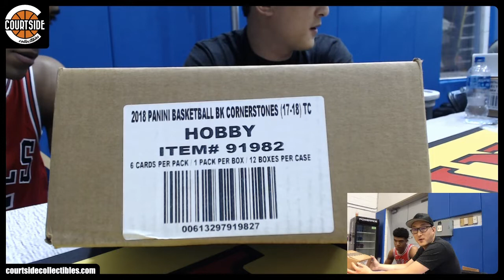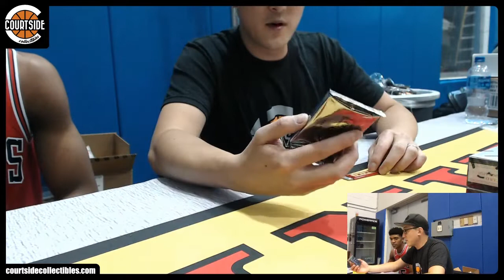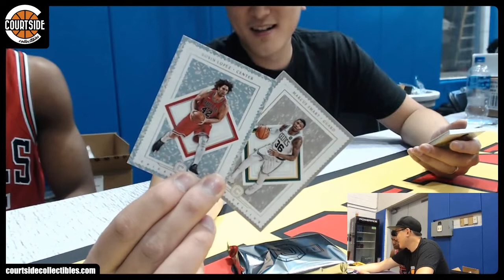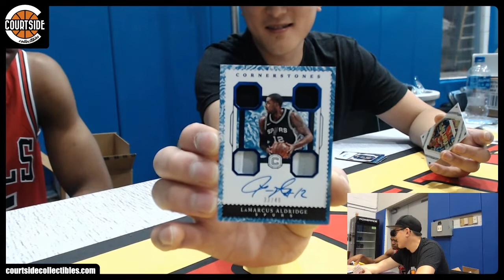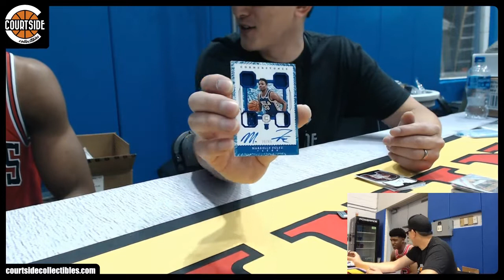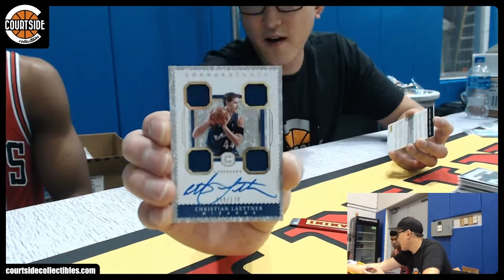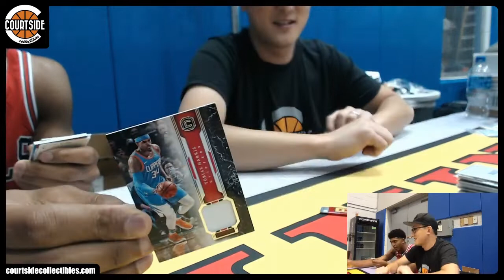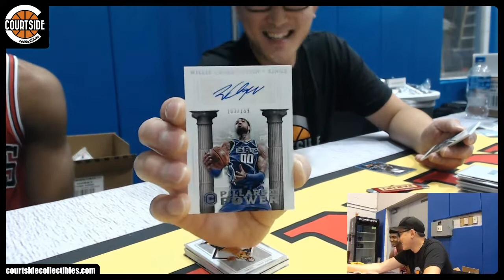PART 1 | [PHOTO SHOOT BREAK] 17/18 Panini Cornerstones Basketball CASE PYT #3 - CHANDLER HUTCHISON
Group break on August 12, 2018 for [PHOTO SHOOT BREAK] 2017-18 Panini Cornerstones Basketball 12-Box CASE Pick Your Team Break #3.

Atlanta Hawks rbrox011
Boston Celtics ericycabral
Brooklyn Nets dand24
Charlotte Hornets B-rad5
Chicago Bulls williamfung23
Cleveland Cavaliers ericycabral
Dallas Mavericks AlleyOop3000
Denver Nuggets kangster1
Detroit Pistons Hald_Inc
Golden State Warriors ericycabral
Houston Rockets chiefmeteorologistcards
Indiana Pacers leethalization
Los Angeles Clippers kangster1
Los Angeles Lakers ericycabral
Memphis Grizzlies Matt
Miami Heat kangster1
Milwaukee Bucks dand24
Minnesota Timberwolves Daniel71980
New Orleans Pelicans ericycabral
New York Knicks giant819
Oklahoma City Thunder ericycabral
Orlando Magic ericycabral
Philadelphia 76ers giant819
Phoenix Suns williamfung23
Portland Trail Blazers BenChee
Sacramento Kings chiefmeteorologistcards
San Antonio Spurs ericycabral
Toronto Raptors Stan.s87
Utah Jazz Malcolm4Jay
Washington Wizards ericycabral